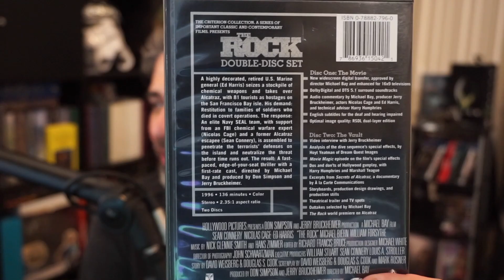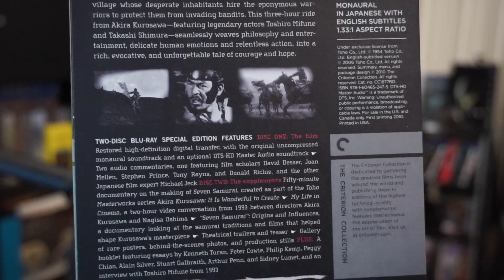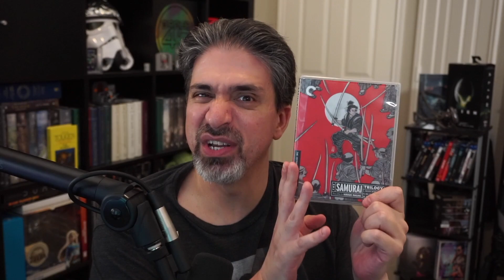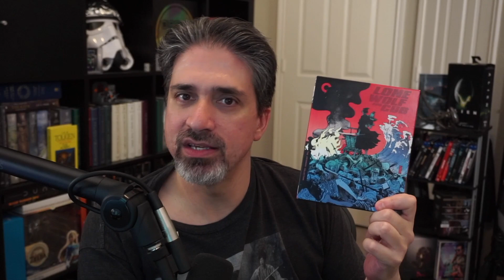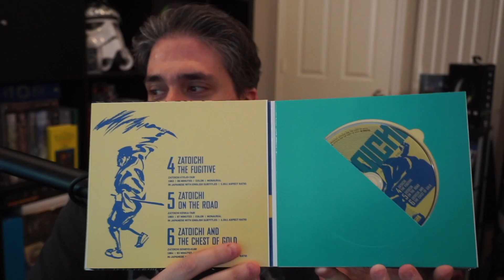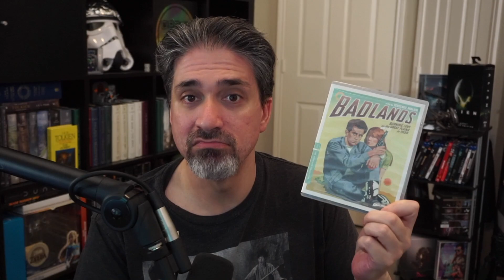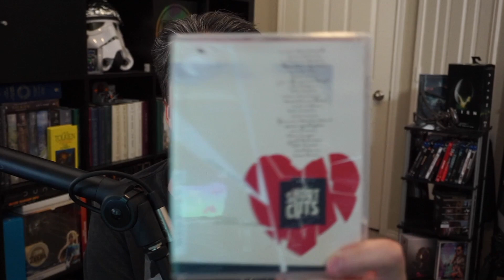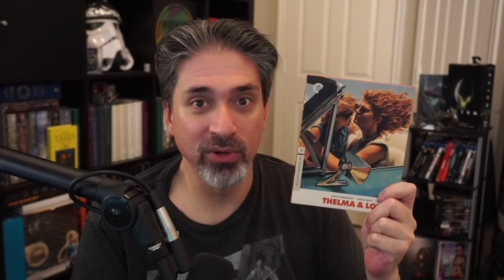ALL my Criterion movies! | Recommendations for the big sale!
I've been collecting Criterion movies for over 20 years - here's my collection!

Elliot Coen does great videos on boutique blu-rays, and his videos are awesome - check him out!

If you want to see deals on 4K UHD Blu-Rays, Games and more, check this site out over at Blu-Ray.com

Want to know if a movie is streaming and on which streaming service?